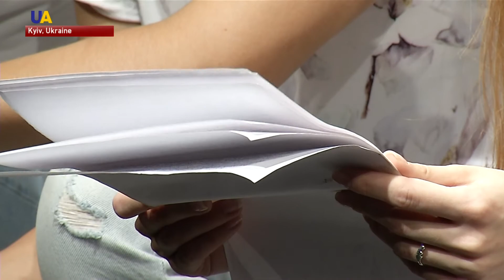Ukrainian Actors Stage Performance in Support of Oleg Sentsov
A rally in support of Kremlin political prisoner Oleh Sentsov was held at the "Small Theater" of drama in Kyiv. Activists recited fragments from Sentsov's collection of auto_biographical stories'. The actors who work at the theater organized the demonstration.